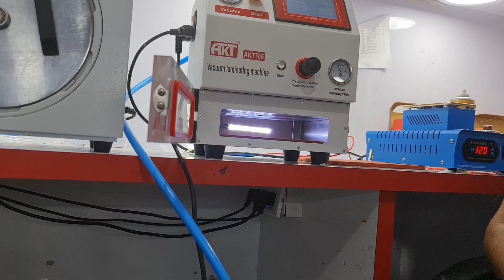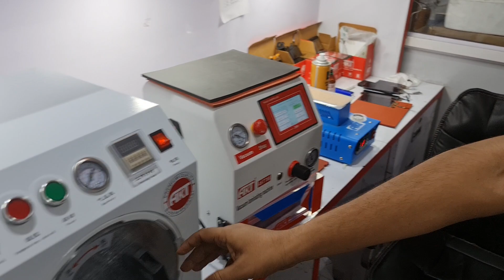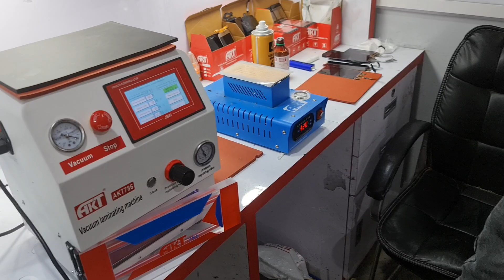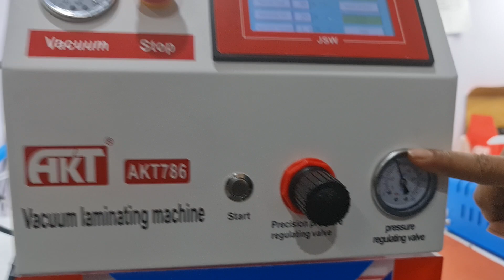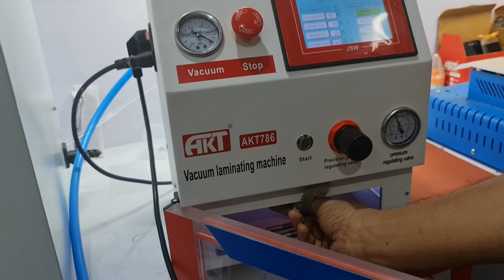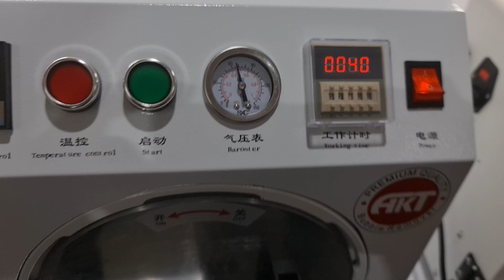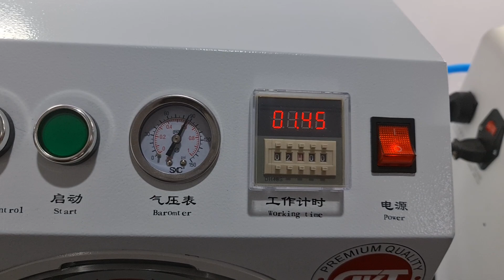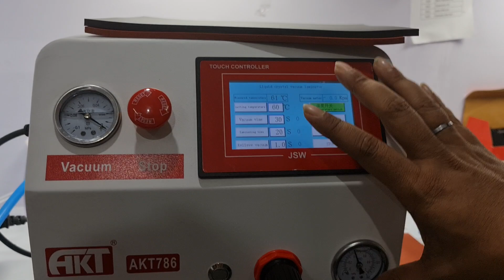होली का दमदार ऑफर 💥💥 वीडियो पूरा देखे फायदा जरूर होगा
We have vast variety of OCA MACHINE Which will help in your Mobile Repairing Work.
😇😇 We are the Best Manufacturer Of all Mobile Repairing Professional Tools in India with maximum Time After Sale Service Providing in Industry. 😇😇

To Become Reseller on AK Info Tools

Join our resellers network on whatsapp saying you want to
be our distributor for easy sharing of our latest
products.

Join our AK Info Tools Resellers network on telegram join for easy sharing of our latest products.

Shop Detail:

Shop Name : AK Info Tools

Address :  Gaffar Market, 12/10 Basement, WEA Block, Padam
Singh Rd, behind Tip Top Shopping Centre, Karol Bagh, New Delhi, Delhi 110005 (Timing 10Am To 8 PM Monday Closed)

Some of Our Useful Direct Link of Website -

Some Other YouTube Videos:-

 Regards
Keshav Bharti